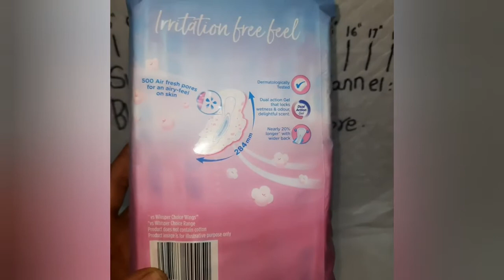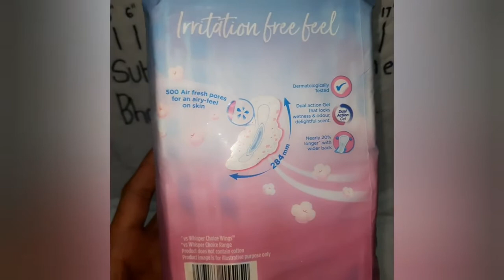Whisper Ultra Soft Sanitary Pad XL Size Pink |Ladies Pad Complete Details @Bharat Diapers & More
Hello,
Today's Video Is About Ladies Sanitary Pad Of  XL Size ,Which is 284 MM of Whisper Brand ,Ultra Soft ,Pink  Packing 44pcs.

On This Bharat Diapers Channel You Will Find Many Companies Of Adult Diapers And Information.

Beside This You Will Find Other Household Usable Items Video.

If You Require This Diapers, it's Available In Mahim West ,Mumbai ,Close To Station In West.

Thankyou.